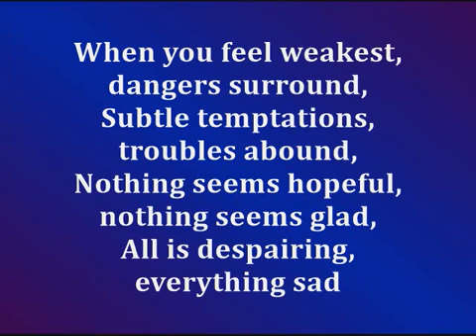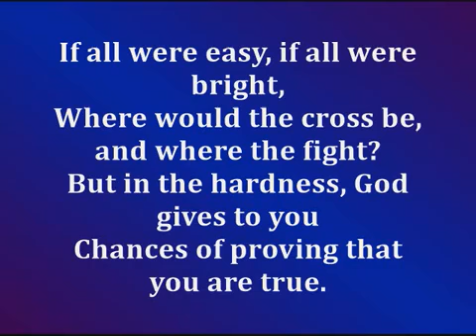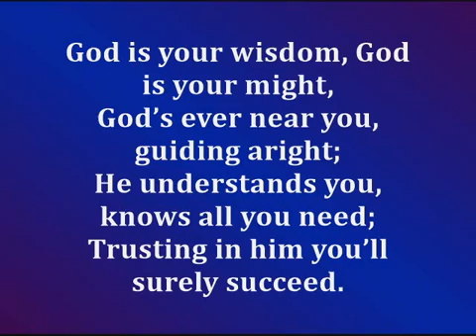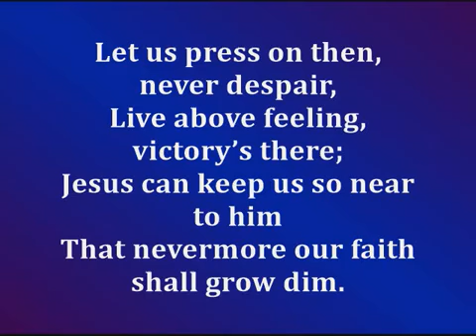When you feel weakest